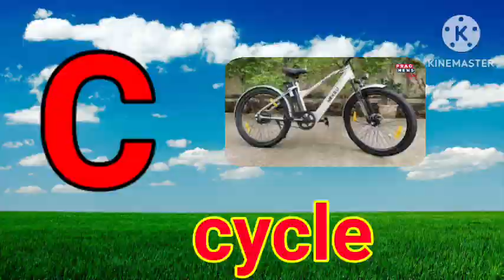One two three, ABCD, 1 to 10 counting, Learn to count, Aphabet, 1to100 counting, ABC - 76